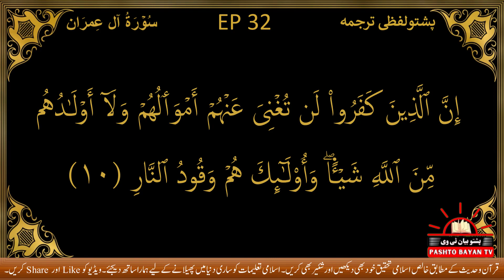Quran Pashto Tarjuma EP32 | Surah Al Imran Ayat 1 to 10 | Sheikh Abdul Salam Rustami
Quran Pashto Tarjuma EP31 | Surah Al Imran Ayat 1 to 10 | Sheikh Abdul Salam Rustami | Pashto Bayan TV

قرآن پښتو ترجمه EP32 | سورة آل عمران آیتونه ۱ تر ۱۰ | شیخ عبدالسلام رستمي

په دې ویډیو کې شیخ عبدالسلام رستمي د سورة آل عمران د لومړیو لسو آیتونو پښتو ژباړه او تشریح وړاندې کوي. سورة آل عمران د قرآن یو له مهمو سورتونو څخه دی چې د ایمان، توحید، او د حق او باطل ترمنځ د مبارزې په اړه ارزښتناک پیغامونه لري. شیخ صاحب د دې آیتونو معنا په سمه او ساده پښتو ژبه بیانوي، ترڅو لیدونکي په اسانه د الله (ج) د دې لارښوونو اهمیت درک کړي.

په دې بیان کې به تاسو زده کړئ چې څنګه دا مبارک آیتونه زموږ د دیني ژوند لپاره د توحید، صبر، او د الله (ج) پر لارښوونو ټینګ باور لرلو په اړوند لارښوونې وړاندې کوي. دا ویډیو ستاسو لپاره د قرآن کریم د زده کړې یوه بله ګټوره او الهام بخښونکې برخه ده.

Para 2 Quran Pashto Trajuma Word by Word With HD Quran Text
Quran Pashto Tarjuma Para 3 شیخ عبدالسلام رستمی
پشتوترجمہ
surah al imran pashto tarjuma

sheikh abdul salam rustami tafseer

►Like Kere Agar Aap Ko Hamari Yeh Video Pasand Aaye.
►Comment Kere Agar Aap Ka Koi Sawal Ho.
►Yeh Video Share Kere Un Logon Se Jin Ko Is Ki Zaroorat Hain.